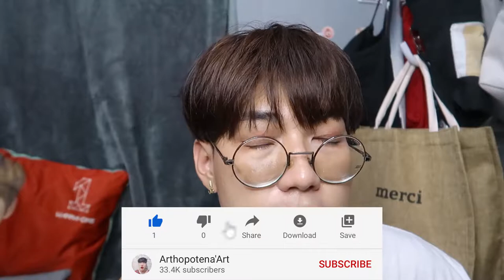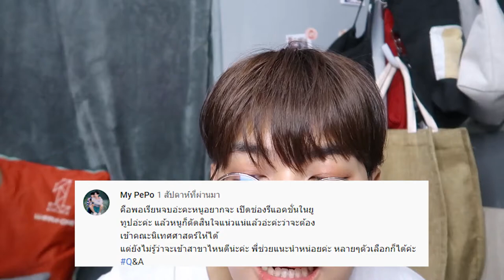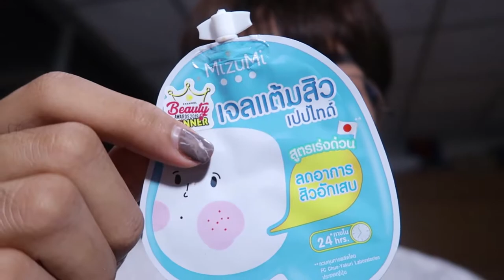🙄 Q&A 💬 ตอนนี้ติ่งวง ... เรียกวงได้ไหม ? | Arthopotena'Art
อันยองชินกูดึน มาตอบ Q&A กันครับ มาดูกันว่ามีคำถามอะไรบ้างง